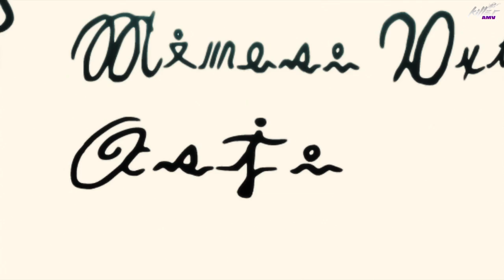Black Clover「AMV」- Ready To Go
This video is made in high quality of varied commercial animation scenes for free use.
thanks to all animation developers.
Killer AMV offers unique value in this video by editing many videos using different scenes. to create totally unique.

► Anime: Black Clover / ブラッククローバー
► Song: neffex -  ready to go

Categoría

- Manaria Friends
- W'z - Dororo
- Mob Psycho 100 II ( Season 2 )
 - Ueno-san wa Bukiyou
- Circlet Princess
- Watashi ni Tenshi ga Maiorita!
- Pastel Memories
- 3D Kanojo: Real Girl 2nd Season
- Doukyonin wa Hiza, Tokidoki, Atama no Ue.
- Kemurikusa (TV) - Kakegurui××
- Ame-iro Cocoa: Side G
- Revisions - Girly Air Force
- Date A Live Ⅲ 3
- Piano no Mori (TV) 2nd Season
- Endro~!
- Kouya no Kotobuki Hikoutai • Specials
-Uma Musume: Pretty Derby
- BNW no Chikai
-Goblin Slayer: Bouken Kiroku Youshi
-Boku no Hero Academia: All Might - Rising The Animation
-Hataraku Saibou: Kaze Shoukougun
-Steins;Gate 0 Special
-Asobi Asobase Specials
-One Room 2nd Season Special
 -Tantei Opera Milky Holmes: Psycho no Aisatsu